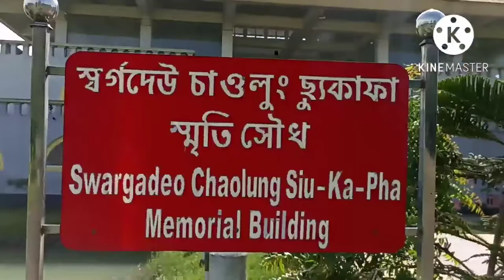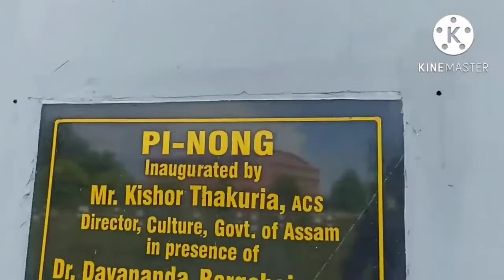Sukapha Samannay Kshetra - Jorhat I Assam I EP-249